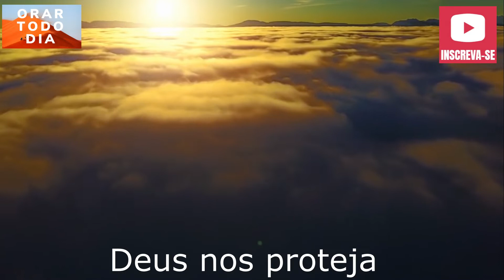Boa noite orando e falando com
Dobre seus joelhos e participe desta corrente de oração